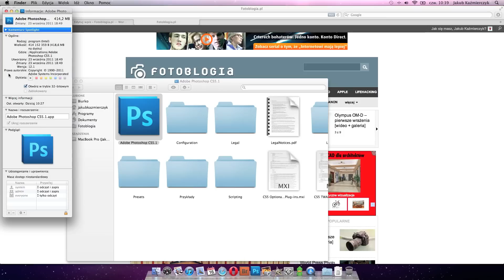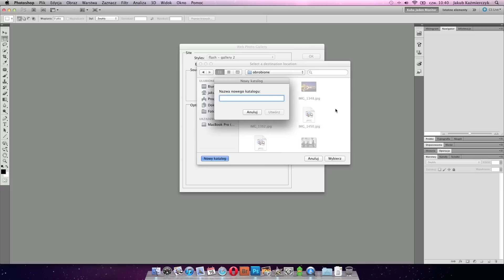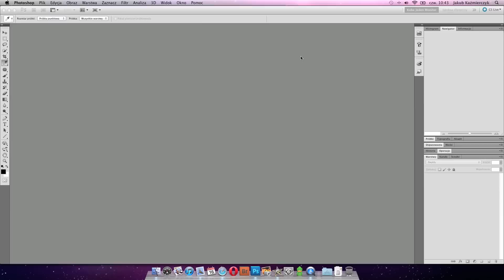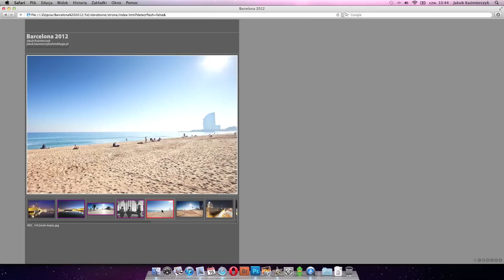Tworzenie galerii internetowych w Photoshopie [wideoporadnik]